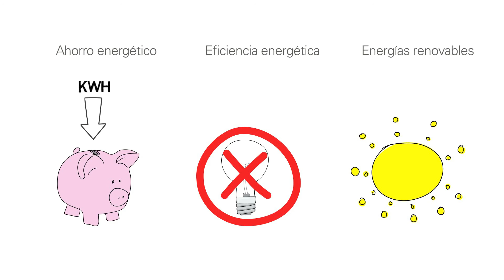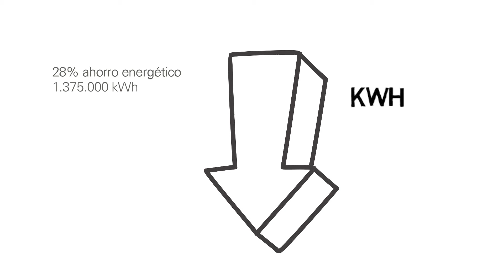Desendolla't - Agència Local de l'Energia d'Osona (ALEO) - (Cast)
El proyecto Desendolla’t de la Agència Local de l’Energia d’Osona (ALEO) es un programa de mejora de la gestión energética en las escuelas pionero en Catalunya, que se puso en marcha en 2012 y ya llega a más de 30 centros de educación infantil y primaria de Osona. El proyecto se estructura en tres grandes ejes: el económico, el energético y el pedagógico. Entre sus tareas principales se cuentan la implantación de telemedidas, la telegestión de calefacciones y la formación del personal de centros, siempre con un seguimiento continuado.

En noviembre de 2014 el proyecto Desendolla’t fue merecedor de tres reconocimientos en motivo de los cuales se elaboró este vídeo divulgativo: el “Premio Ciudad Sostenible 2014” en categoría de Eficiencia Energética del ministerio de Agricultura, Alimentación y Medio Ambiente (también en reconocimiento a la trayectoria de ALEO), un accesito en la categoría de Energía y Cambio Climático del premio CONAMA 2014 y el primer premio Ciencias Ambientales en categoría de comunicación ambiental del Col•legi Oficial d’Ambientòlegs de Catalunya.